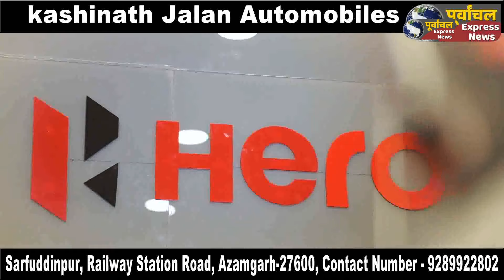आजमगढ़,बसपा को लगा बड़ा झटका ,पूर्व प्रत्याशी डॉ पीयूष यादव भाजपा में शामिल